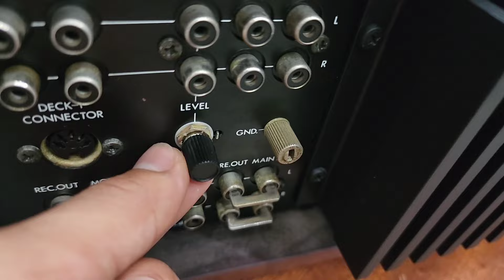Chân Dài Đẹp ko Vết mũi đốt LUXMAN L309V Huyền thoại tại Shop e MC 0965.770277 _0978.338.114